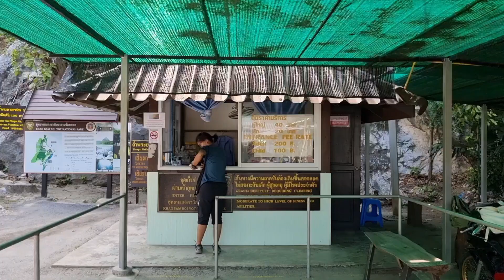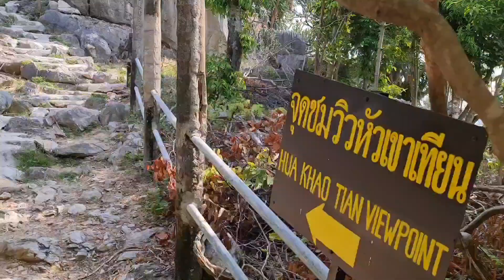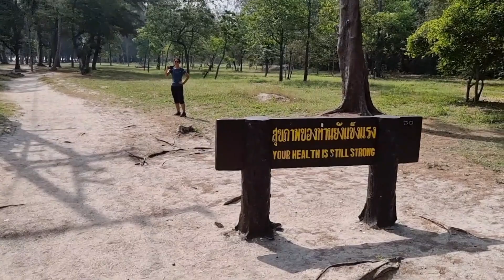เส้นทางชมถ้ำพระยานคร วิวดีตลอดเส้นทาง อย่าพลาดเชียว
ข้ามเขาสองลูกเพื่อชมถ้ำพระยานคร เส้นทางดี เดินพอได้เหงื่อ วิวดีตลอดเส้นทาง